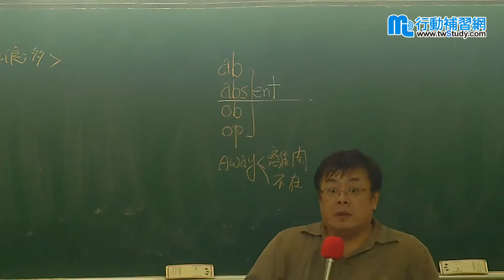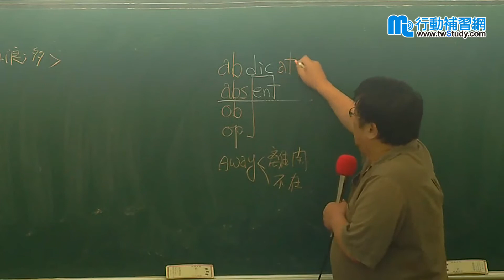【行動補習網】《學士後醫／轉學考／插大／研究所》英文寫作 - 張文忠老師